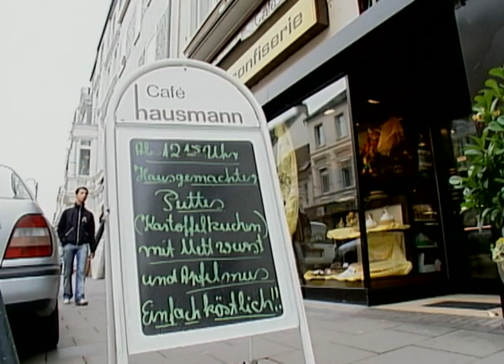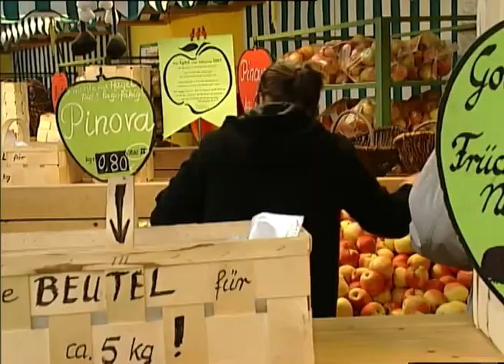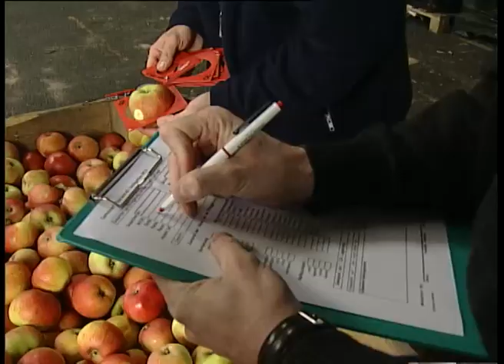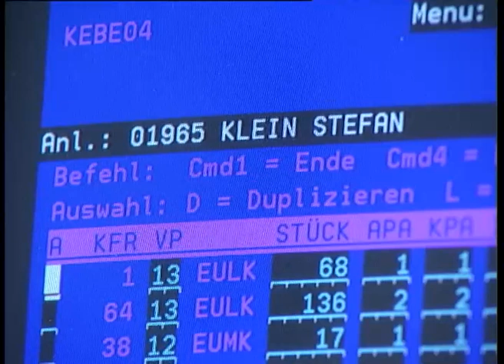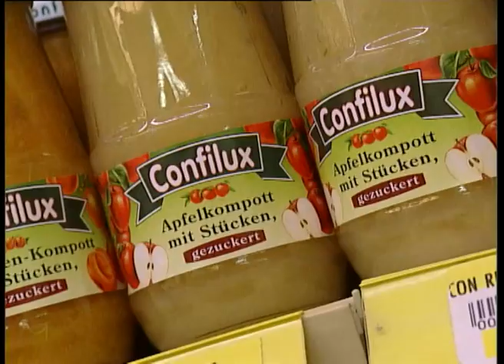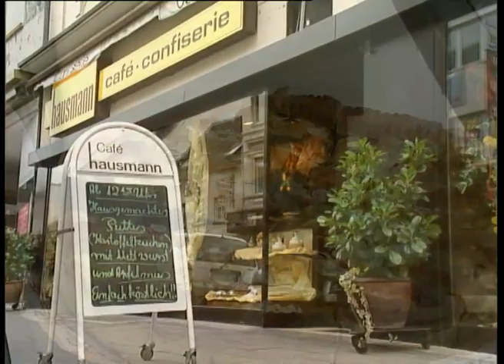Des Apfels Kern. Vom Lieblingsobst der Rheinländer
2000/04 – 24 min
Buch/Regie: Berthold Heizmann, Andrea Nowotny

Das Rheinland, besonders die Region zwischen Bonn und Köln, liegt auf Platz vier der deutschen Apfelanbaugebiete. Etwa 25 Apfelsorten werden im Erwerbsobstbau kultiviert. Im Spannungsfeld zwischen Streuobstwiesen und riesigen Erwerbsplantagen geht der Film der Frage nach, wie natürliche Gegebenheiten und regionale Produkte des Rheinlands die Küche beeinflussen und prägen. Er zeigt auch verschiedene Anbauformen sowie Ernte und Weiterverarbeitung im ländlichen und industriellen Bereich.

Mehr Informationen und zusätzliches Material zu dieser Filmdokumentation finden Sie im Portal Alltagskulturen im Rheinland